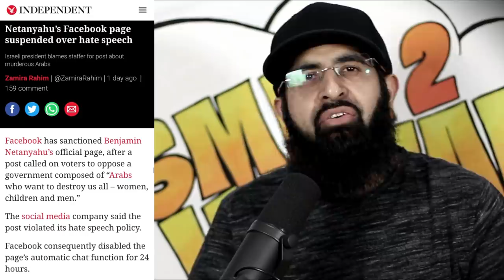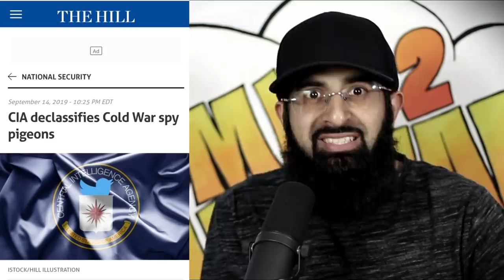TRUMP ADMITS USA CREATED ISIS AND CIA PIGEON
It's not a conspiracy anymore. Right from the horse's mouth